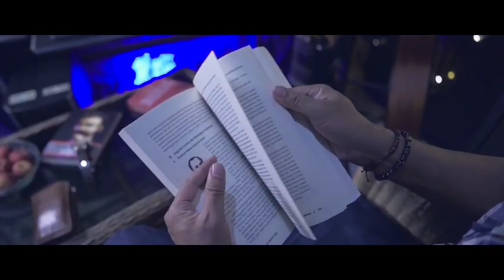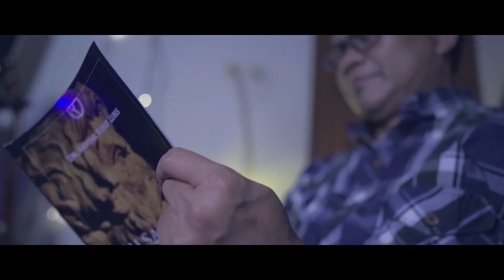BAHAGIA (Prof. Magnis Suseno/Aristoteles)